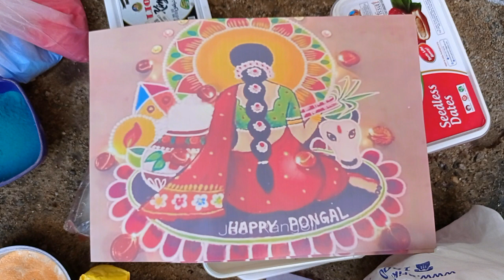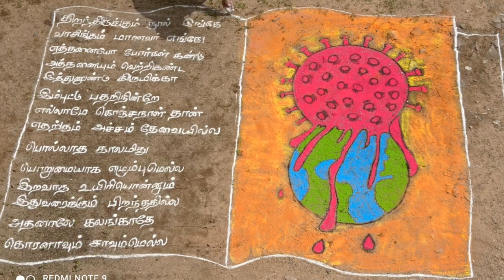Pongal Celebration 2022 | Don Bosco Matriculation School, MKB & KKD Nagar